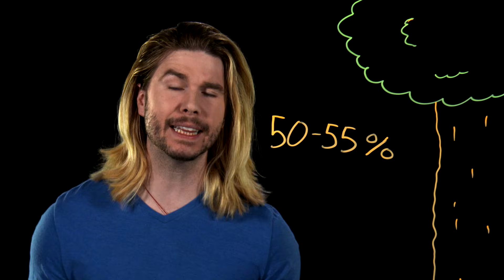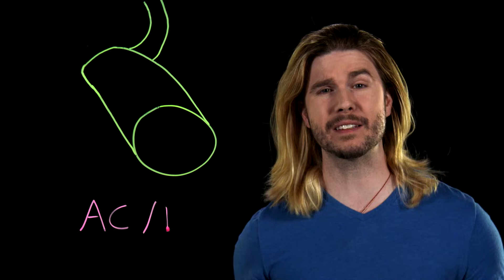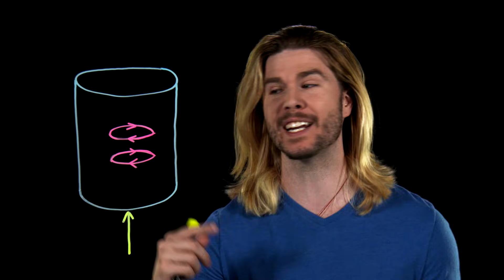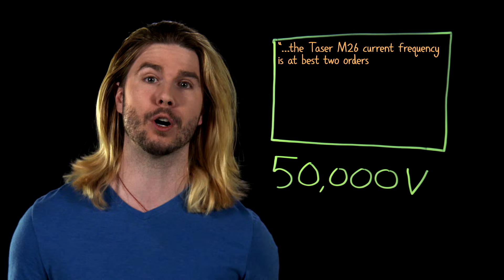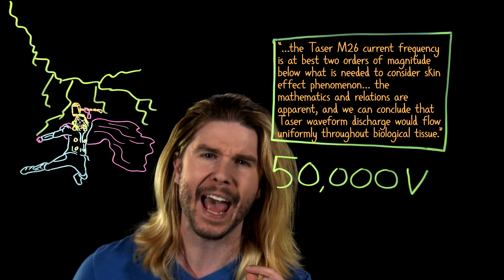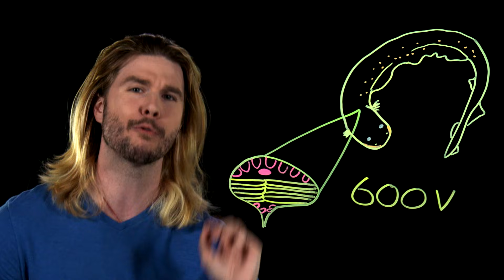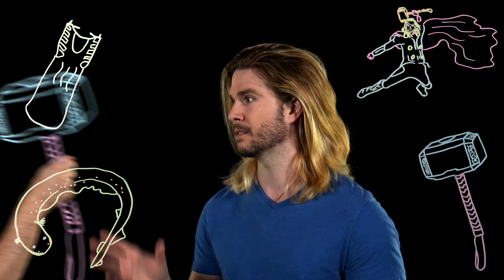Why Thor ISN’T Immune to Electricity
Being the "God of Thunder", many fans assumed this naturally meant Thor should be immune to all forms of electricity. However, in the film, Thor: Ragnarok, we saw several instances where the hero is not only effected, but fulled incapacitated tasers and other electricity based weapons. This aspect of the film left many fans scratching their heads, but does this shocking development actually make sense for everyone's favorite Asgardian? Kyle summons the Bifrost and hunts for answers in this week's episode of Because Science!